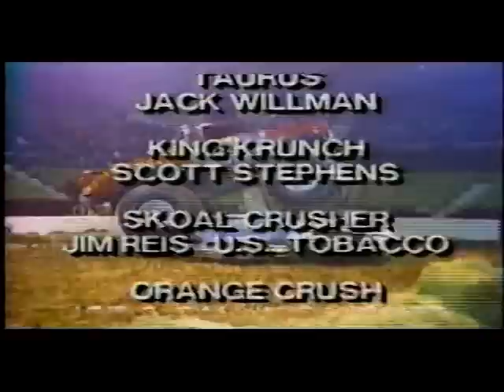Monster Mania Part 4